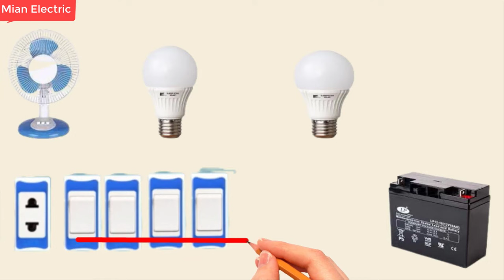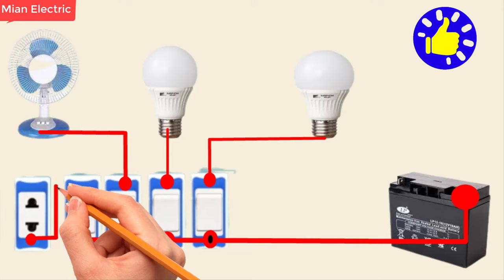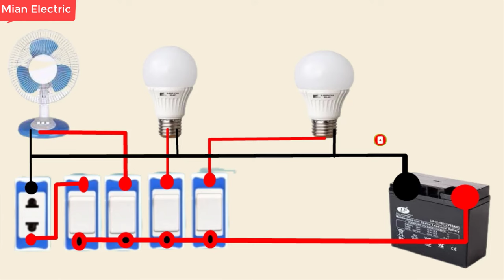DC Board Wiring Connection | Solar Dc House Wiring In Urdu Hindi | Mian Electric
Assalam-o-Alaikum
Hi
Friends

DC Board Wiring Connection
Solar Dc House Wiring In Urdu Hindi